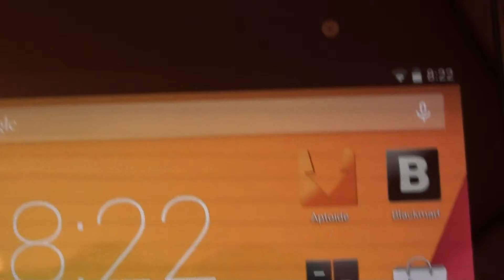真冬なのに...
温暖化の影響でしょうか